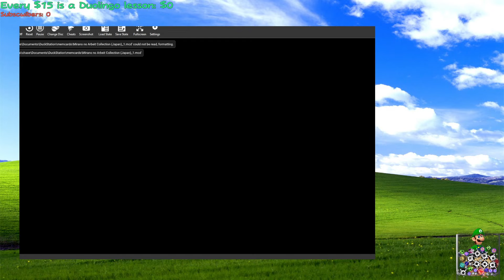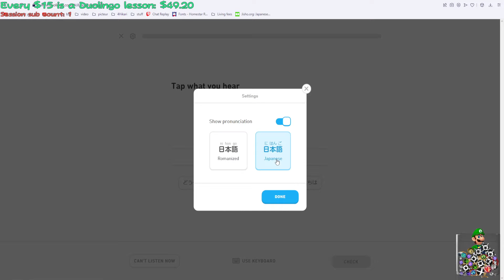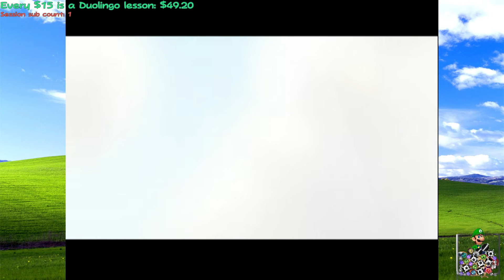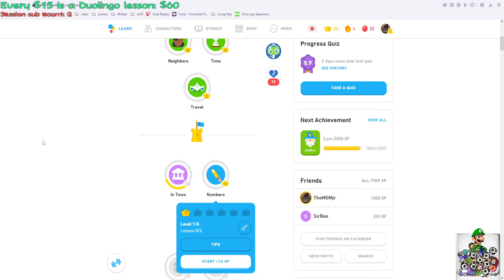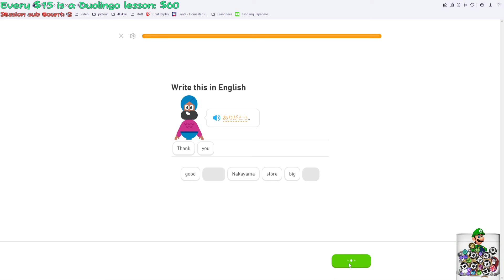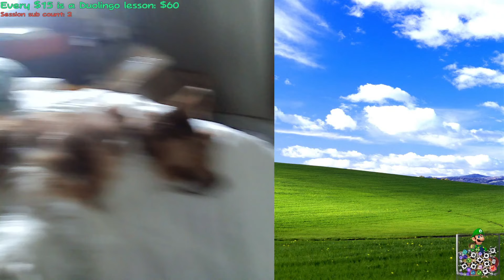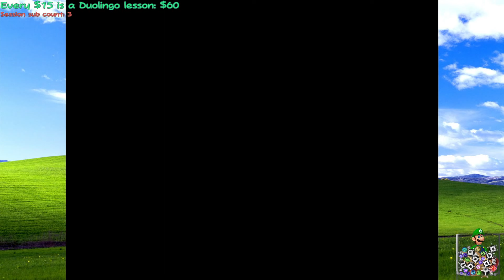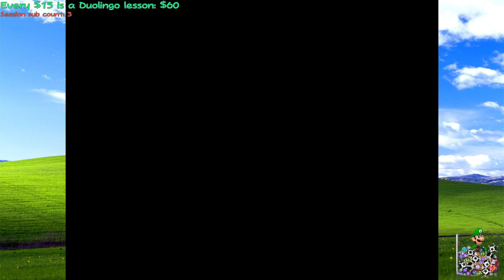Clown Depot || Milano no Arubaito Collection